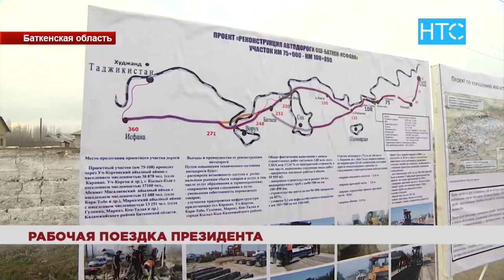Рабочая поездка Сооронбая Жээнбекова в Баткенскую область / 21.02.19 / НТС